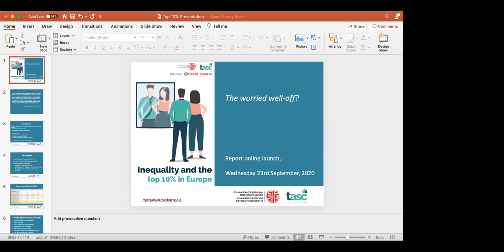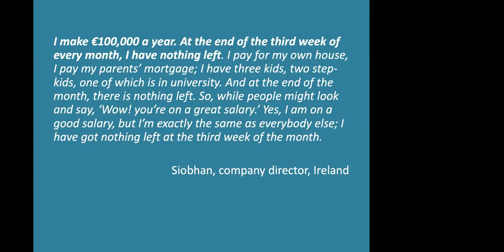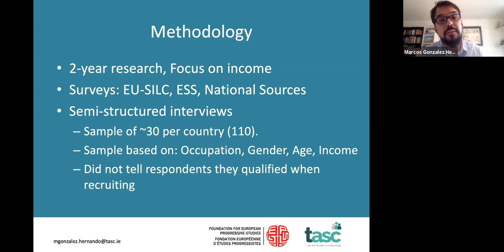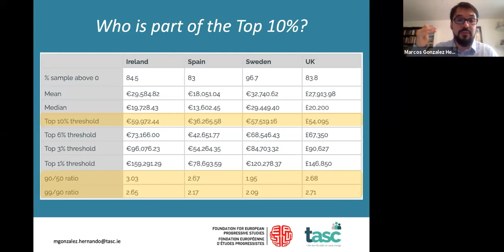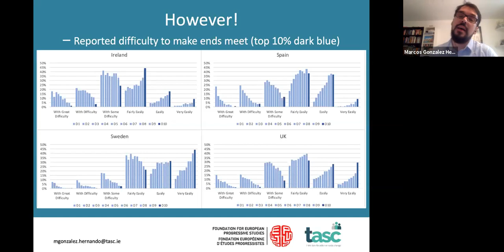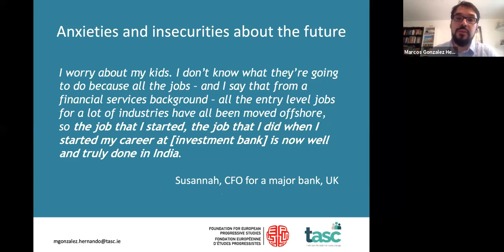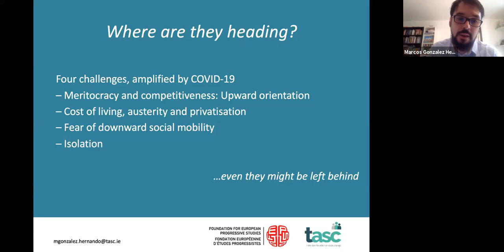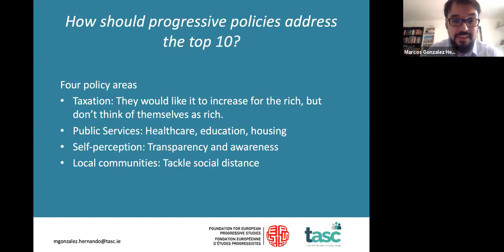Inequality and the top 10% in Europe - Report presentation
This event marks the launch of 4-country study on the financial position and attitudes towards inequality amongst the top 10% of income earners in four European countries: The UK, Spain, Sweden and Ireland. The countries were selected for the study because of their distinctive economies, welfare policies and experiences of the 2007/8 financial crash.

The study concentrates on the top 10%, excluding the extremely wealthy in the top 1%. Most inequality studies have concentrated on contrasting the top 1% with the other 99%. However, given the high participation in conventional politics and the strong political influence of the top 10%, it is vital to understand the economic position and perceptions on inequality held by, not just the top 1%, but the remaining segment of the top 10% if structural inequality is to be realistically addressed by policy makers.

The launch will consist of a keynote address by Prof Danny Dorling, Halford Mackinder Professor of Geography of the School of Geography and the Environment of the University of Oxford, followed by a presentation of the findings by Marcos Gonzalez Hernando, the research coordinator for the project, and responses by Irish and EU politicians.

Inequality and the top 10% in Europe is a collaboration by Arena Idé (Sweden), Compass (UK), Fundación Alternativas (Spain) and TASC, the Think Tank for Action on Social Change in Ireland, with the support of FEPS, the Foundation for Progressive Studies.